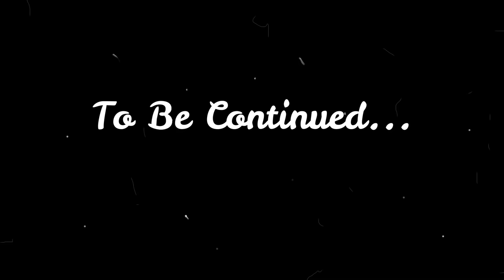Flash Mob at Utkansh 2020 (PART-1) | NIT Jalandhar | Punjab | CRIMINALZ CREW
CRIMINALZ CREW presents Flash Mob at Utkansh 2020 (PART-1) | NIT Jalandhar | Punjab

If you have any suggestions on which song should we next choreograph on, message us in the comment section.